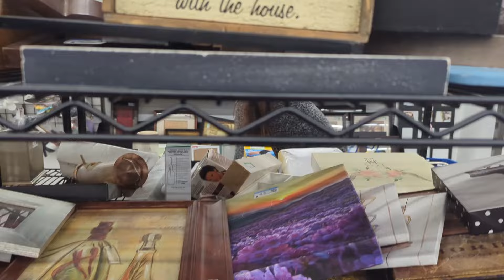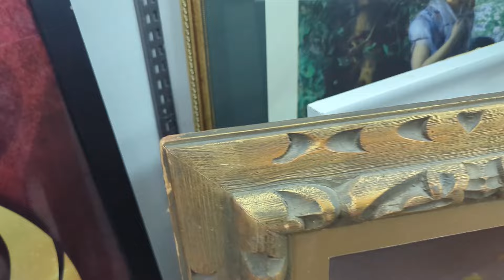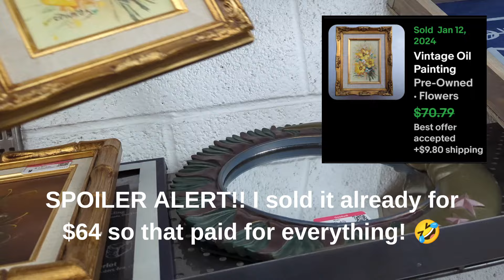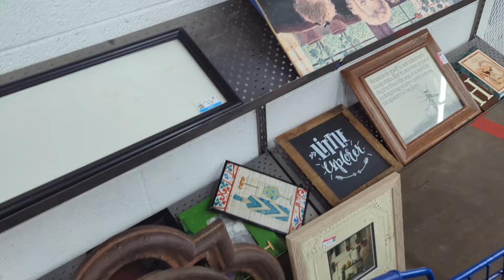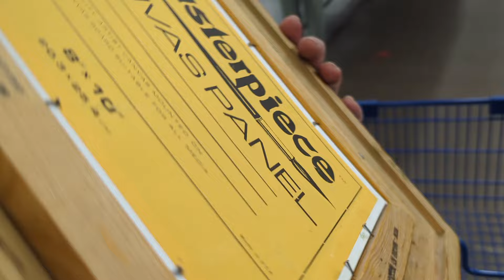Fantastic Goodwill finds at TWO stores! It was our day for ART!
Original artwork, ceramics, and other unique items made their way into the cart - join the journey and thrift with me!